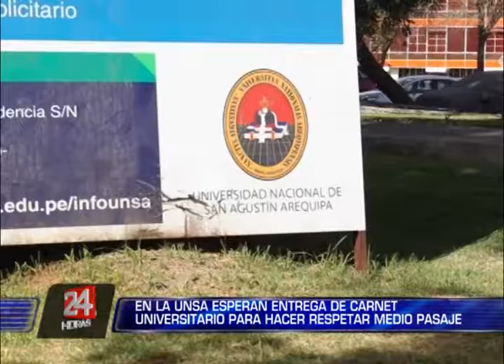rector de la unsa pedira a alcalde zegarra respetar pasaje universitario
ROHEL SÁNCHEZ RECTOR DE LA UNSA BUSCA REUNIRSE CON EL ALCALDE DE LA CIUDAD A FIN DE QUE UNA VEZ QUE SE PONGA EN EJECUCIÓN EL SISTEMA INTEGRADO DE TRANSPORTES SE RESPETE EL CARNET UNIVERSITARIO.